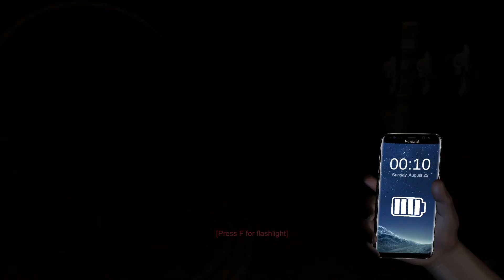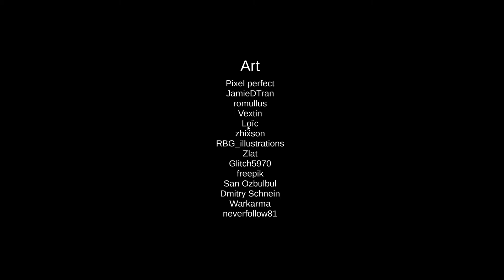KEEP THE LIGHTS ON | Light's Out